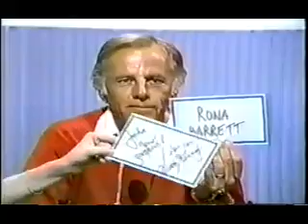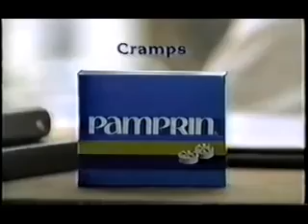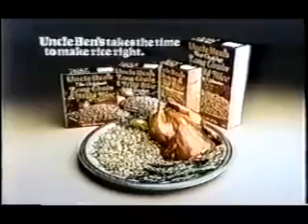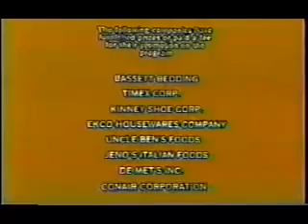Match Game Syndication (1981)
Here is a Classic 1981 Episode of Match Game Enjoy!

Today we got Debbie vs. Dorothy Battling out for a chance of $10,000 In Cash today.